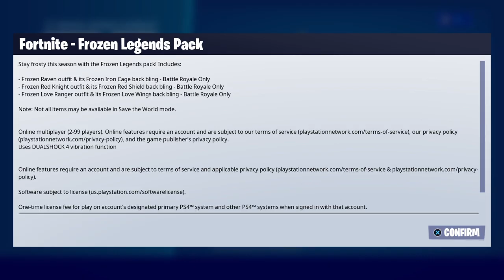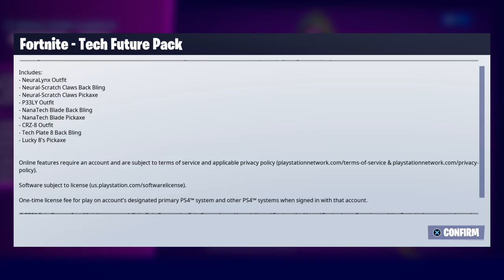Fortnite Chapter 2 season 8 Item shop Part 3